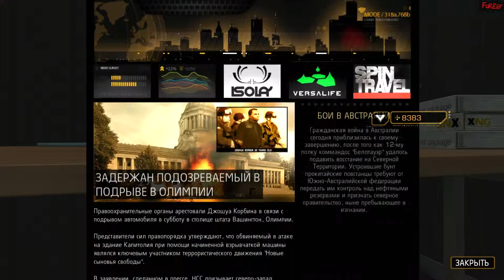Deus Ex: Human Revolution Director’s Cut #10 - Хайленд-Парк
Сложность: Настоящий Deus EX
Язык Интерфейса: Русский
Язык Озвучки: Английский
Настройки: ULTRA | 1080p
Смертей: Нет

Жанр: Stealth | Action | RPG
Издательство: Square Enix
Разработчик: Eidos Montreal
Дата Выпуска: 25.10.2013